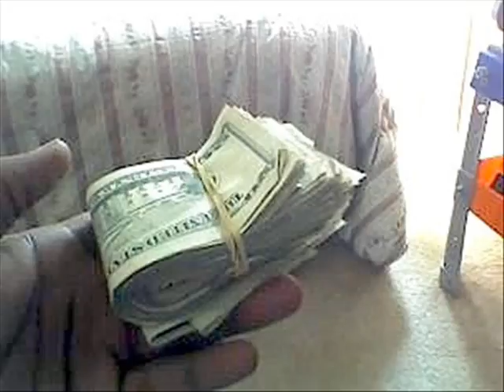Cane 4 a Flow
new club banger from ya boy G $tak